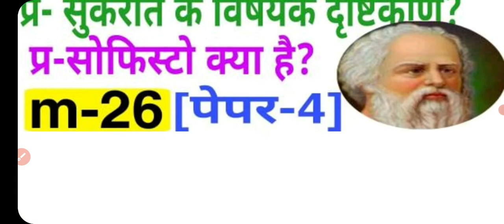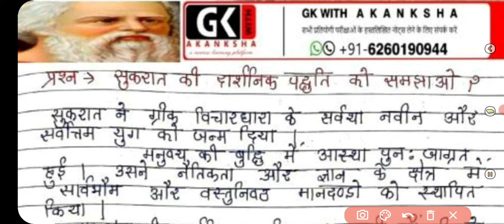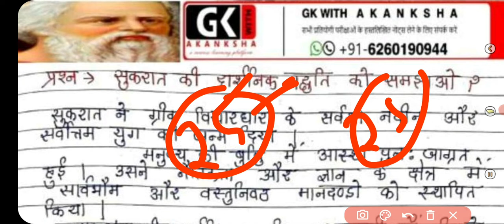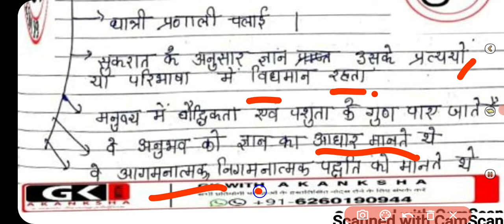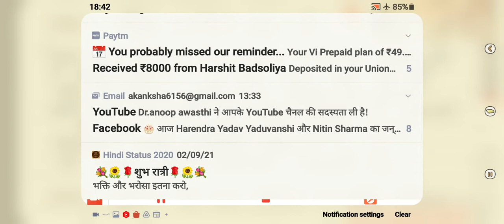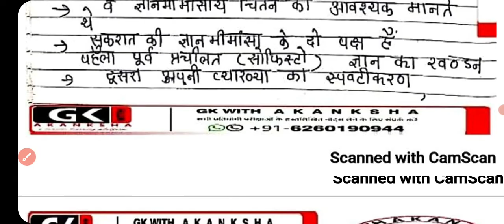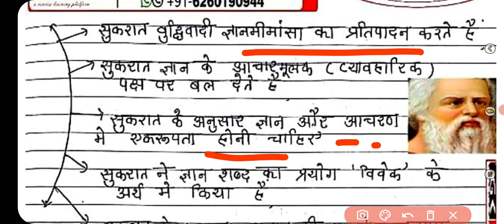mppscmains,mains crash course(M-26) paper-4#sukrat dhatripranali#sukra(5,20markसुकरात ज्ञान मीमांसा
sukratgyanmemansa#

वीडियो में बताए गए जो भी टॉपिक है वह सभी मेरे नोट्स से लिए गए हैं जो भी मेरे मुख्य परीक्षा के नोट्स है वह इसी तरह से कवर किए गए हैं उसी के ही यह पेज डेमो है अगर आप नोट्स लेना चाहते हैं तो आप हमें व्हाट्सएप कर सकते है-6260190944
मुख्य परीक्षा के नोट्स सॉफ्ट कॉपी और हार्ड कॉपी दोनों में ही उपलब्ध है
whatsup group👇